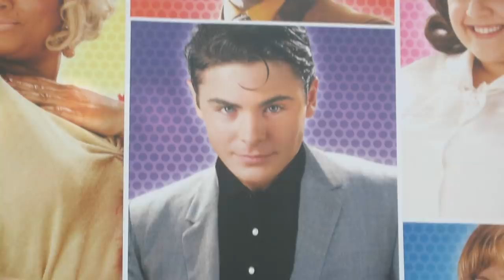Witnessing the Moment Zac Became Famous (A Crazy Experience)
When Zac Efron started to become famous, things got crazy and it was very interesting to witness it all happen right in front of our eyes.